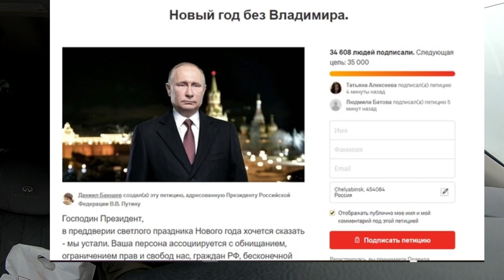Новый год без Путина. Россияне просят президента не поздравлять их с новым годом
Россияне просят Путина не поздравлять их с новым годом, о всех уголков страны от наших сограждан слышны подобные призывы, что они устали смотреть на это лицемерное говнище из года в год и чтобы не портить себе новогоднее настроение, праздник и не получить изжог просят Путина не поздравлять их с новым годом. Одна из жительниц Омска вышла с одиноным пикетом, в котором также попросила не поздравлять в 23-55 Россиян с новым годом , мы и так в шоке от ваших подарков, - сказала жительница Омска. А на change.org набирает обороты петиция Россиян против новогоднего обращения Путина: Новый год без Владимира.

Но Путин все равно запишет новогоднее обращение, все равно будет ездить по ушам всем кто его будет смотреть, поэтому чтобы сохранить аппетит, не накликать на себя изжогу, лучше оставить телевизор выключенным, как минимум с 23-55 до 00-00.